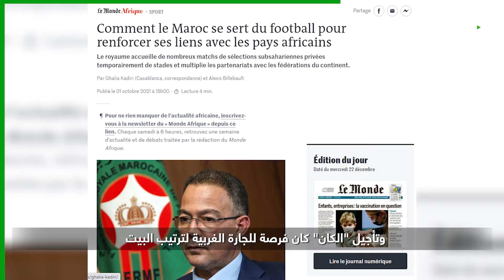صامويل_إيتو" يحبط مؤامرة المغرب ضد المنتخب_الوطني#"